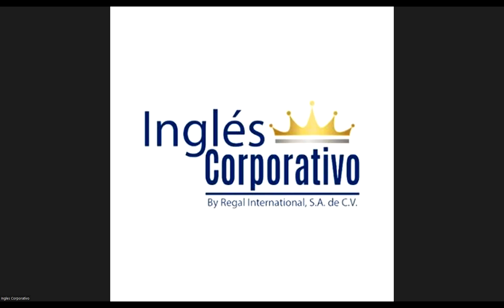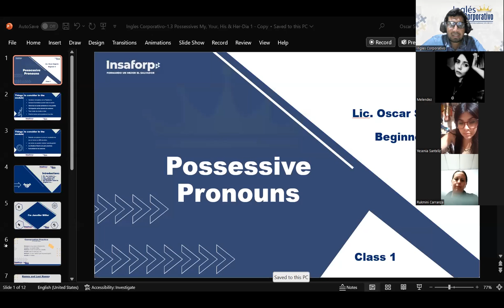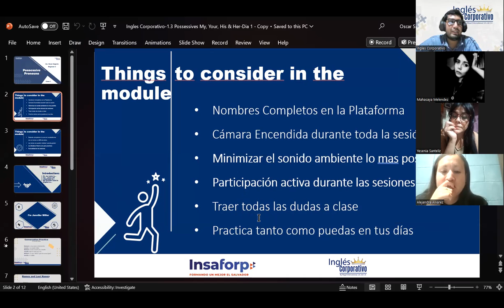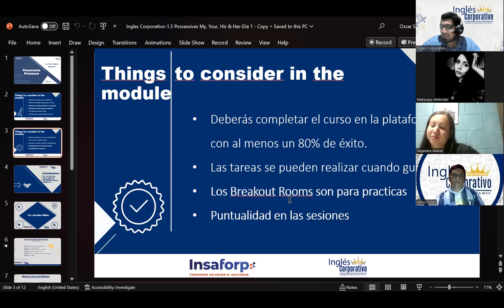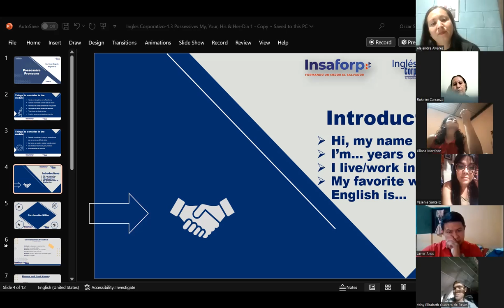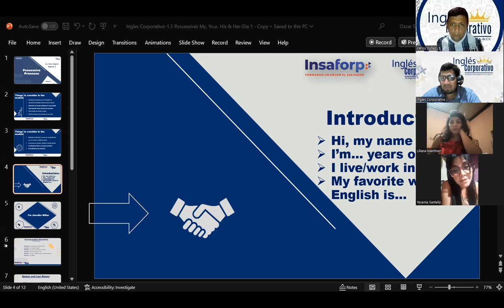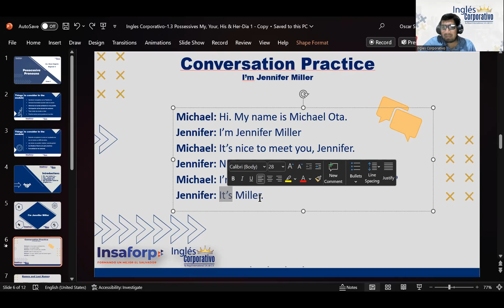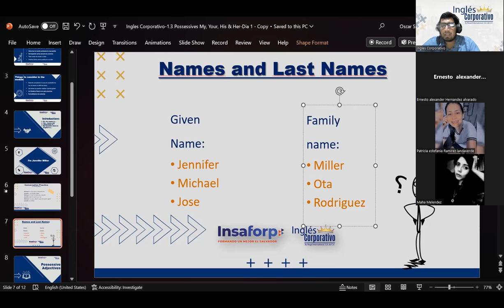Session01-10-30-P1-02-7-8-PM-11-2023-Segovia-Names and Last Names